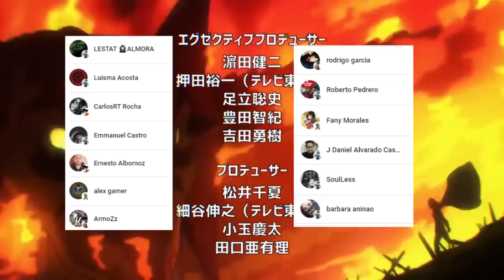GAROU Acepta el PODER de DIOS 🌌😈 SAITAMA se PONDRA SERIO ??? One Punch Man 209 (164) Redibujo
HOLA AMIGOS LES TRAEMOS UN NUEVO VÍDEO ESTA VEZ LA NUEVA REVIEW DEL MANGA 209 (164) DE ONE PUNCH MAN CON UN EPICO CAMBIO, DONDE VIMOS INCREÍBLES MOMENTOS SOBRE TODO LA FORMA DEFINITIVA DE GAROU,  DEJENME SU OPINIÓN EN LOS COMENTARIOS.